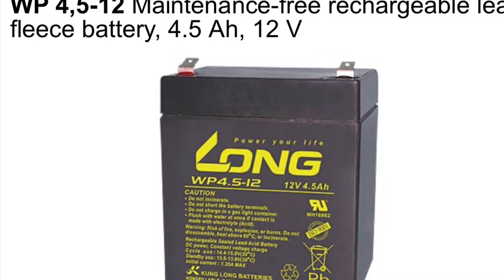5 December 2024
Lead acid batteries